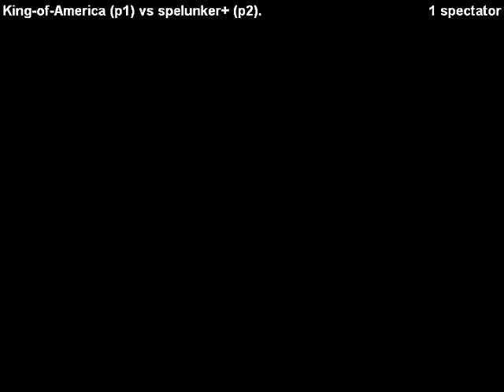[GGPO Garou: Mark of the wolves] King-of-America vs spelunker+ (3)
ggpo Garou: Mark of the wolves online match casual USA vs JPN